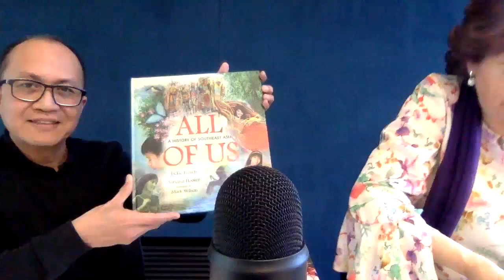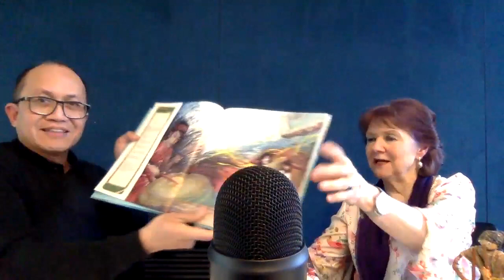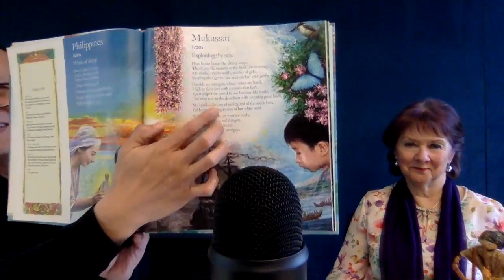The Indonesianists 2. Virginia Hooker